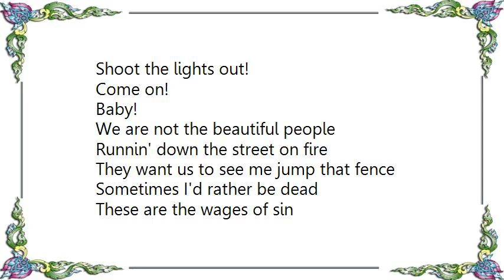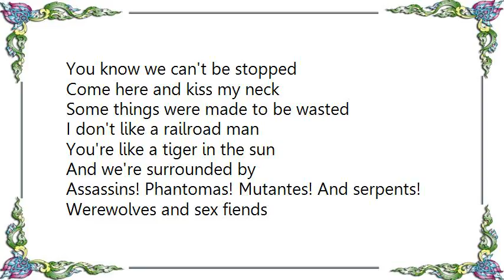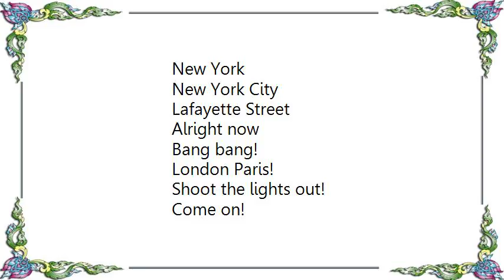Buck 65 - Kennedy Killed the Hat Lyrics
[Lyrics Buck 65 - Kennedy Killed the Hat]
Baby!
There's something wrong with you
Maybe!
You take advice from the devil
In the heat of the night
Black leather, wild-wild animal
You know I'm down by law
And we're surrounded by
Assassins! Phantomas! Mutantes! And serpents!
Werewolves and sex fiends

New York
New York City
Lafayette Street
Alright now
Bang bang!
London Paris!
Shoot the lights out!
Come on!

Baby!
We are not the beautiful people
Runnin' down the street on fire
They want us to see me jump that fence
Sometimes I'd rather be dead
These are the wages of sin

New York
New York City
Lafayette Street
Alright now
Bang bang!
London Paris!
Come on!

Clear is the new black
Artists and models
Let's go to hell together

Baby!
You know we can't be stopped
Come here and kiss my neck
Some things were made to be wasted

I don't like a railroad man
You're like a tiger in the sun

New York
New York City
Lafayette Street
Alright now
Bang bang!
London Paris!
Come on!